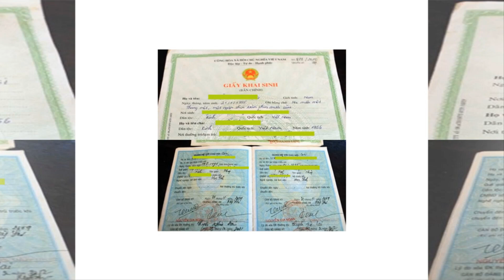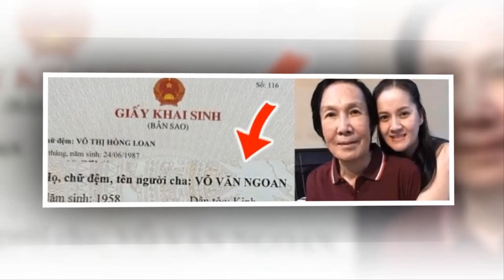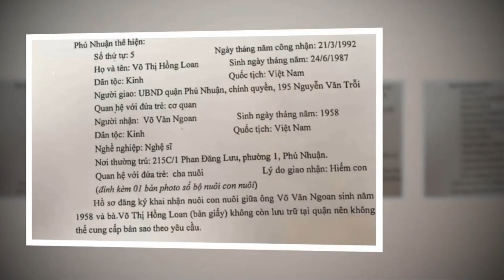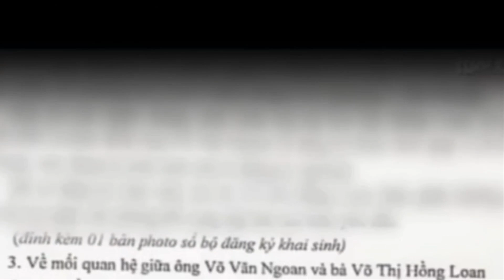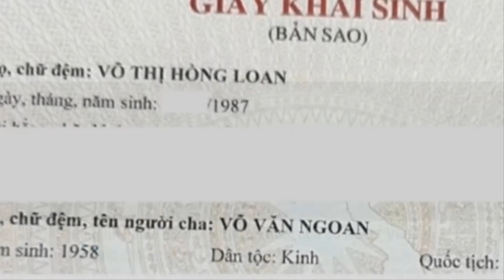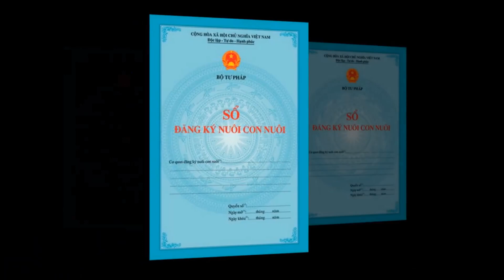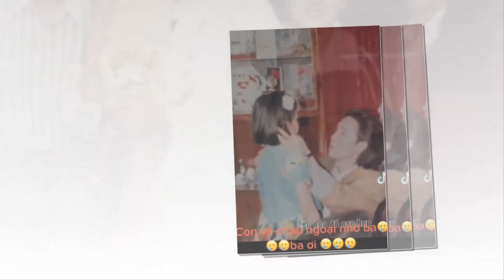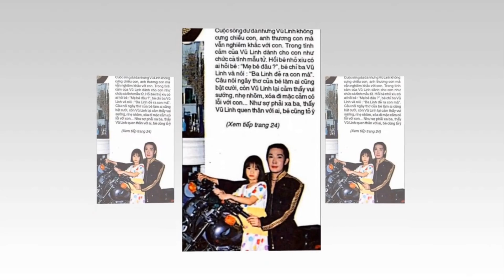🔥TIN MỚI NHẤT - Cựu Cán Bộ TUNG GIẤY AND ngày xưa của Vũ Linh và Hồng Loan ...khán giả ngỡ ngàng